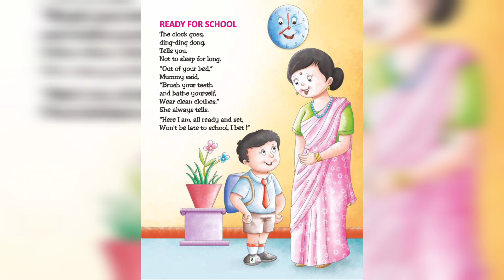English Rhymes..9.....ready for school 🎒...